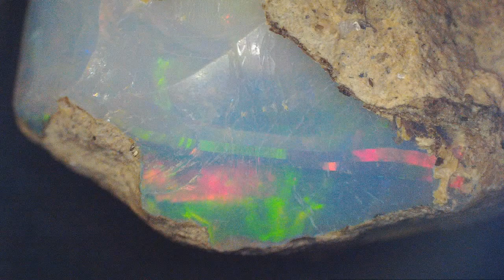I won this HUGE piece of Ethiopain Opal and it has FANTASTIC color in it!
no one ever reads the descriptions...*

It weighs 21.3 carats and is 26x19.3x12.9 mm in size. Are there cracks? Well, I have yet to find any but given the big cliff that runs down the face, mid-stone, the likelihood of there being a crack is high. I won't know until I get into it. Such is the nature of opal, especially this brand of opal.

 *Please consume opal content responsibly. Side effects may include, but not be limited to: desire, obsession, loss of surplus cash, sudden incoherent proclamations of "precious!", and full blown Opalholism.
Add your symptoms in the comments!

Song: LITE BRITE (youtube audio)